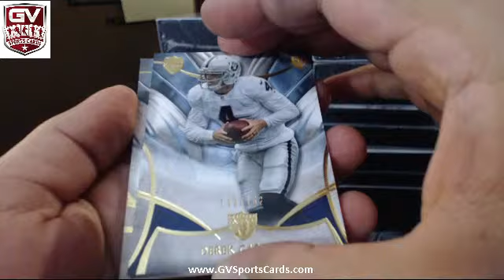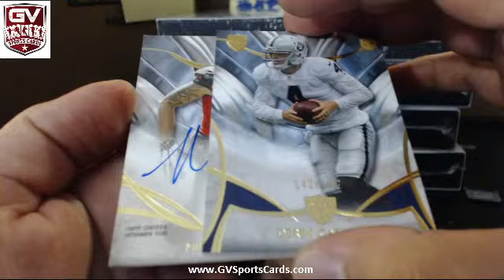2014 Topps Supreme Football Box Break - Aydenkye